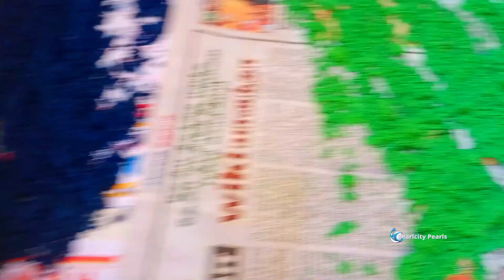Republic Day Theme Tri Colour Rangoli 🇮🇳 STEP by STEP Colouring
Hi Viewers,

2023 Republic Day Theme Tri Colour Rangoli 🇮🇳 STEP by STEP Colouring

Share your Ideas to our Gmail Id